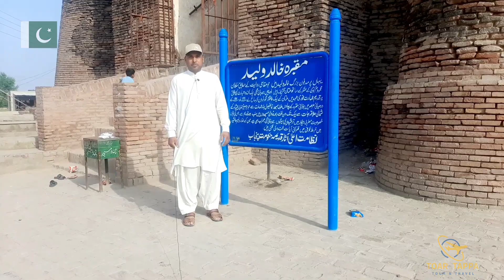purisrar places in pakistan | purana kabristan film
ye aik aisy mizar ki video hy jo kabirwala ky ilaqay me mojood hy jis ky bary me qademi rowayiat hy k isy jinaat ny aik rat main tameer kiya mgr ye ilaky walon ki gair tawajoh ka shikar hy @toartappa

is k aas pass na koi pani ka intzqm hy na koi sohulat h or ye mizar satah zameen sy kam az kam 30 foot ki bulandi pr hy

hmari or achi achi video dekhny k lie hmry youtube chanel ka visit krain or bio me diye gaye hmary dosry social media ky links enjoy krain thank you